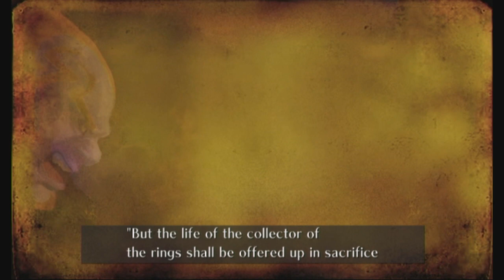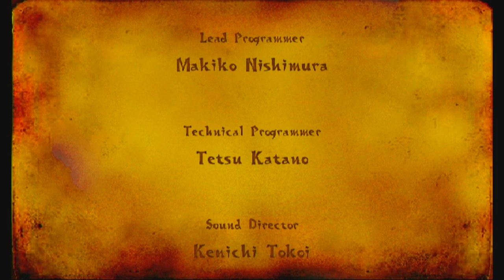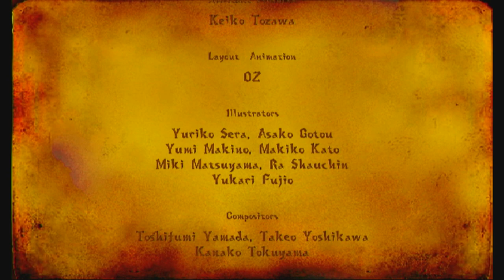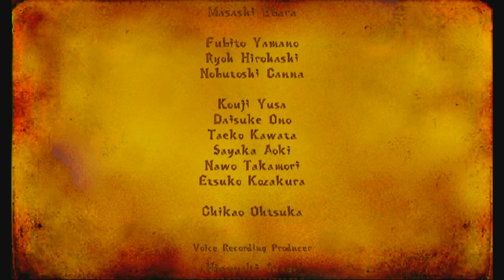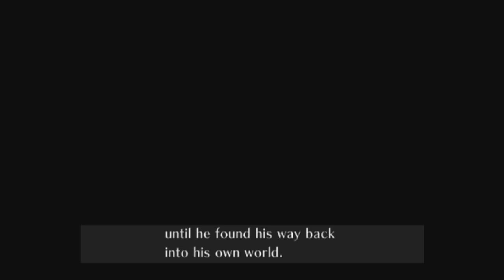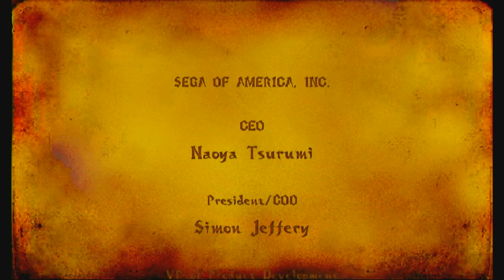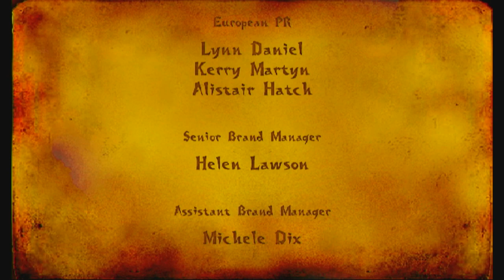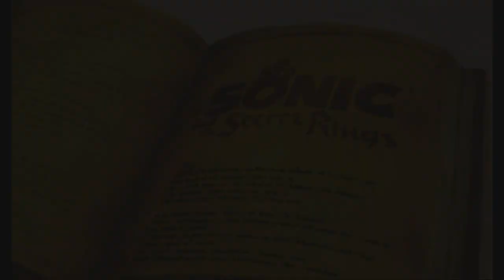Sonic and the Secret Rings : Part 12 : Ending - Erazor Unbound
Sonic gathers the Seven World Rings and enters the door to fight the embodiment of the Arabian Nights with the Power of Darkspines Sonic at his side Alf layla Wa-Layla won't know what hit him.